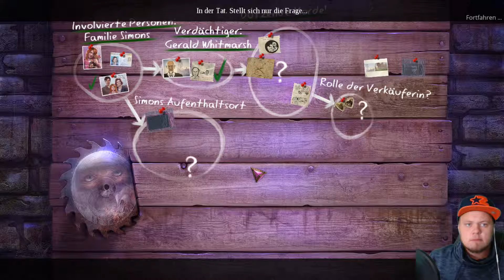Lets Wimmel - Enigmatis 2 [GER][Facecam]#4: Eine Seilbahnfahrt mit Folgen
Enigmatis der The Mist of Ravenwood ist ein klassisches Wimmelbildspiel.
auf den Spuren des Verschwundenen Priesters aus dem ersten Teil der Reihe,
landen wir in Ravenwood.Hier geht irgendwas nicht mit rechten Dingen zu und
wir müssen herrausfinden was.

Rätselspaß für Jung und Alt.

Freak freut sich über eure Bewertung!

Freakout